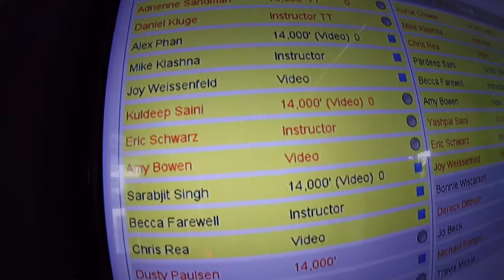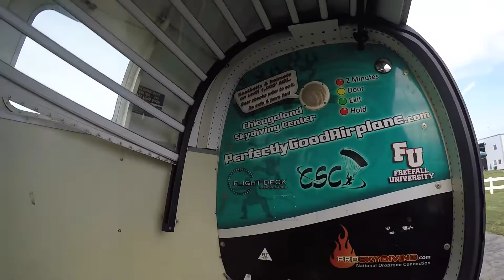1903 Sarabjit Singh Skydive at Chicagoland Skydiving Center 20160819 Becca Chris